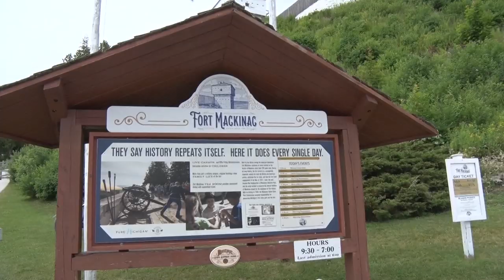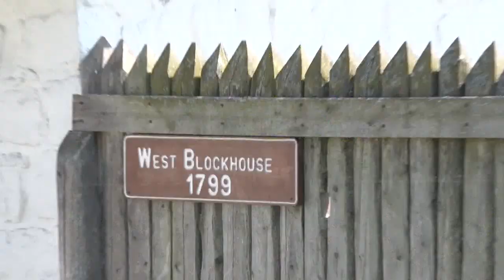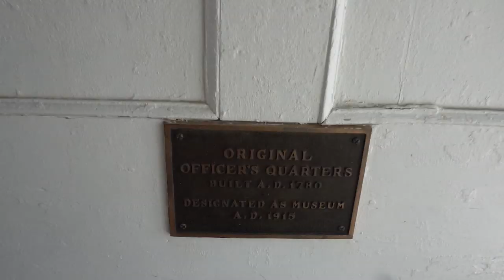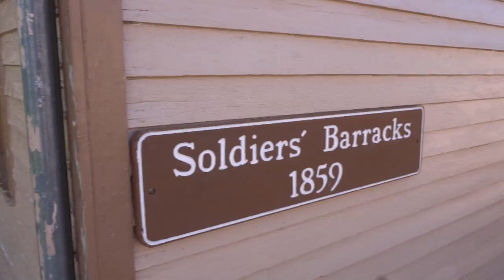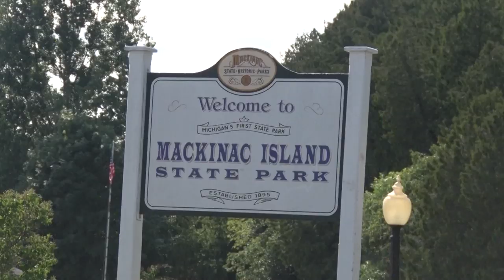Discovering - Fort Mackinac, Birch Bark Trumpet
A look at the history of Fort Mackinac.
Making a birch bark trumpet.